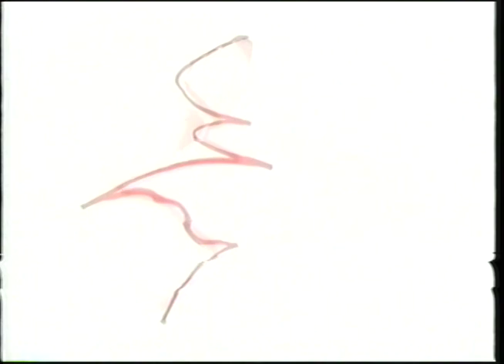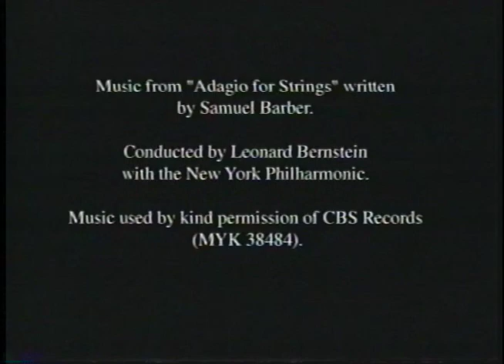Sculptures in Space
A part of the moving art series, done in 1996,  based on Alexander's works, his vision, his inspirational yearning for miracles.